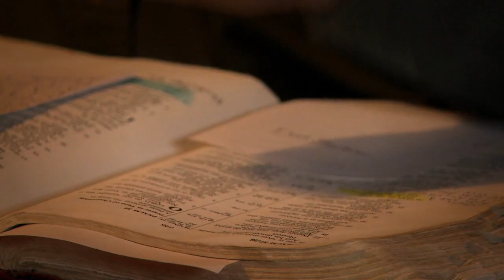Loneliness - Family Time with Angus Buchan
Loneliness (Episode 259)
Angus says that if you’re feeling lonely today then he knows exactly how you feel because many is the time when he has been away from home on the Lords’ business that loneliness creeps in. That is when he calls on Jesus to comfort him and be the friend who sticks closer than a brother! Proverbs 18:24